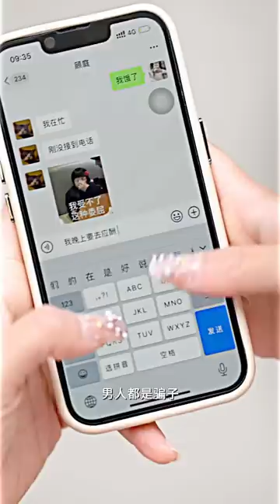[MULTI SUB]《他的谎言也动听》很甜！千亿总裁假扮姜大小姐的司机只为和她结婚？看霸总如何宠溺自己的小娇妻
成为此频道的会员即可优先观看最新短剧还有专属表情包福利：